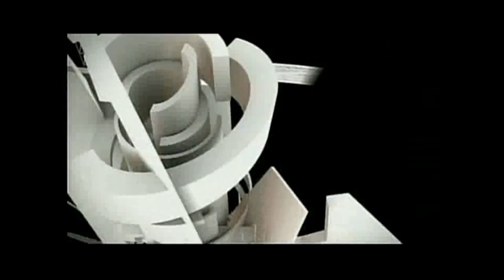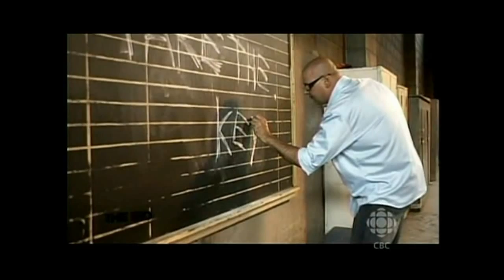Mentalist Haim Goldenberg at The Hour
Haim Goldenberg - real life mentalist